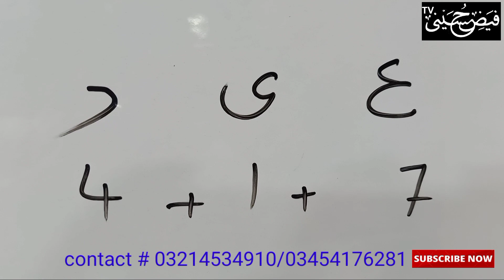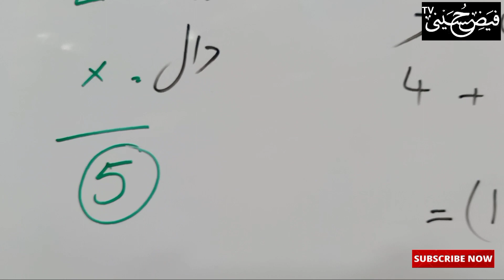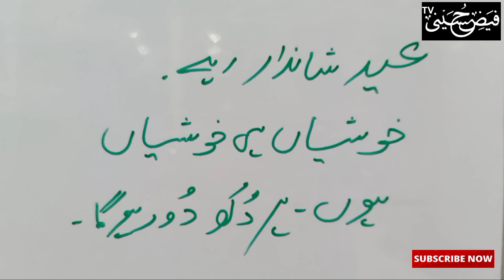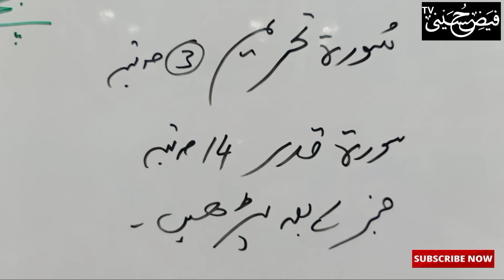Eid Ke Din | Khushian Hi Khushian Ho | Eid K Din Koi Jagrah Na Ho | Yah Wazifa Kr Len | Fayzehusayni